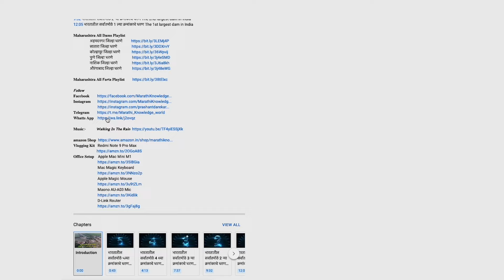Biggest dams in india (Tallest) भारतातील सर्वात उंच 5 धरणे 2023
भारतातील सर्वात उंच 5 धरणे 5 Tallest Dams in India 2023
00:00 Introduction
00:09 Srishailam Dam
02:00 Ranjit Sagar Dam
03:04 Sardar Sarovar Dam
04:10 Idukki Dam
05:00 Bhakra Dam
06:10 Tehri Dam

6 Highest Dams in India

Hello friends today we are going to see 6 tallest dams in India

6 Srisailam Dam
Srisailam is the sixth highest dam in the list of highest dams in India
This dam is located in Kurnool district of Andhra Pradesh state

Srisailam Dam ranks 3rd in the list of highest power generating projects in India
This dam is on the border of two states Telangana and Andhra Pradesh

Srisailam Dam was built on the river Krishna between 1960 and 1981

The height of the dam is 145.10 meters i.e. 476 feet
The length of this dam is 512 meters i.e. 1680 feet

Srisailam Dam has a water storage capacity of 308 TMC and is the 6th highest water storage dam in India.

Srisailam Dam generates 1670 MW of electricity making it the 4th largest hydroelectric project in India.

Srisailam Mallikarjuna is the 2nd Jyotirlinga among the 12 Jyotirlinga
Also another importance of this place is that in this festival in 1677 when Chhatrapati Shivaji Maharaj went to South Digvia, he had to visit this place Mallikarjuna Jyotirlinga and stayed for a few days.
A temple of Chhatrapati Shivaji Maharaj has also been built in this area

5 Ranjit Sagar Dam
Ranjit Sagar Dam is the fifth highest dam in India
This dam is on the border of two states of Jammu and Kashmir and Punjab
It falls in Pathankot in Punjab and Kathua district in Jammu Kashmir

Ranjit Sagar Dam was built on the river Ravi between 1981 and 2000

The height of this dam is 147 meters i.e. 482 feet
The length of this dam is 617 meters i.e. 2024 feet

The water storage capacity of this dam is 115.83 tm c

600 MW of electricity is generated on this dam

4 Sardar Sarovar Dam

Sardar Sarovar Dam is the fourth highest dam in India
This dam is near Navagam in the state of Gujarat

This dam is also the 4th highest in India in terms of water storage and height

This dam was built on Narmada river from 1987 to 2017

The height of this dam is 163 meters i.e. 534 feet
The length of this dam is 1210 meters i.e. 3969 feet

The water storage capacity of this dam is 335.49 tm c

1450 MW electricity is generated on this dam

3
Idukki (Eb)/Idukki Arch

Idukki Dam is the 3rd highest dam in India

Idukki (Eb)/Idukki Arch

This dam is located in Idukki district of Kerala state

This dam was built between 1963 and 1976 on the Periyar River

The height of the dam is 169.00 meters i.e. 554 feet
The length of this dam is 365.85 meters i.e. 1200 feet

The water storage capacity of this dam is 70.5 tm c

780 MW of electricity is generated on this dam

2 Bhakra Dam

Bhakra Dam is the second highest dam in the list of highest dams in India
This dam is located in Bilaspur district in Himachal Pradesh state

This dam is the 5th highest reservoir in India and 2nd highest in height

This dam was built on Sutlej river between 1948 and 1963

The height of the dam is 225.55 meters i.e. 739 feet
The length of this dam is 518.18 meters i.e. 1700 feet

The water storage capacity of this dam is 339.76 tm c

1325 MW electricity is generated at this dam

Tehri (Tehri) Dam
Tehri (Tehri) Dam is the first dam in the list of highest dams in India

The dam is built near New Tehri town in Tehri Garhwal district of Uttarakhand state

The Tehri Dam is on the river Bhagirathi, a tributary of India's largest river Ganges
It was built between 1978 and 2006

The height of the dam is 260.50 meters i.e. 855 feet
The length of this dam is 575 meters i.e. 1,886 feet

The water storage capacity of the dam is 125 TMC

1000 MW electricity is generated on this dam
In future, the total power generation capacity of this dam will be 2400 MW

𝐎𝐟𝐟𝐢𝐜𝐞 𝐒𝐞𝐭𝐮𝐩    Apple Mac Mini M1